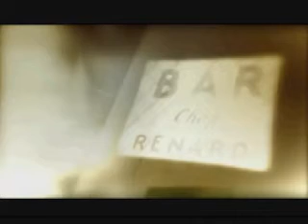Renaud_le bistrot des copains.flv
Le Bistrot des copains une tournée d'enfer à Lille